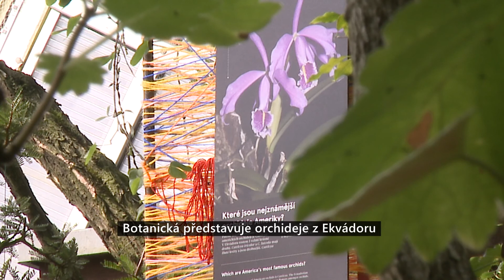Botanická představuje orchideje z Ekvádoru